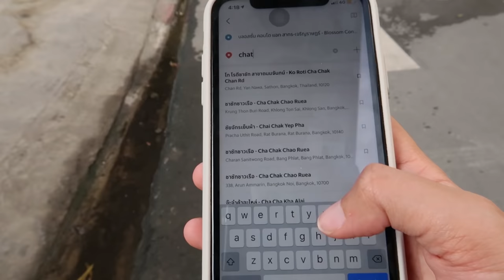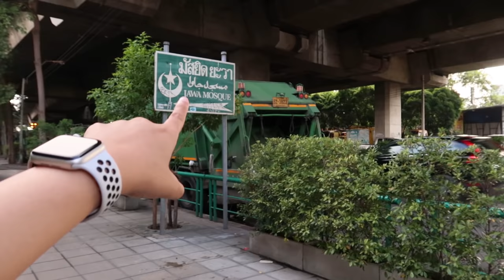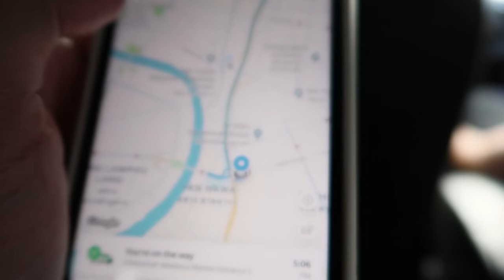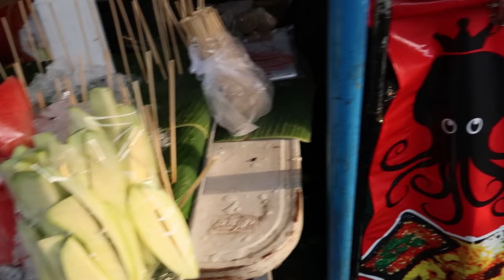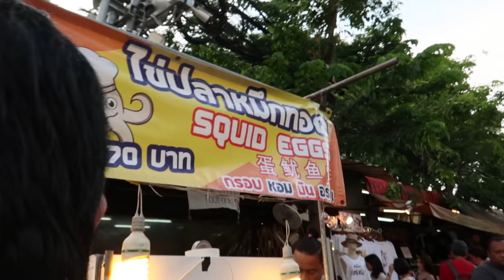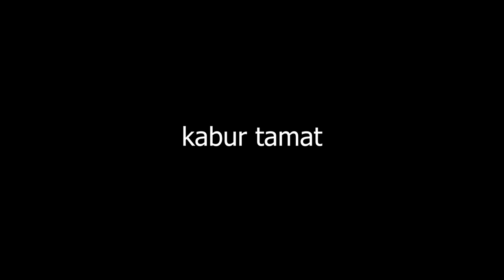SOTONG TURUN STRAIGHT DARI NERAKA KE NI? PEDAS DO OH | Ep.8- PEREMPUAN TRAVEL SOLO | #59 Hidup Shazz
Ini adalah kisah seorang gadis yang kacak. Tamat.

Kulit sunburn & berjerawat? Nahh sabun muka aku nih!

Thank you, awesome Meleishens!

FAQs

Umur berapa?
26

Kamera apa guna?

Edit guna software apa?

Orang mana?
Selangor